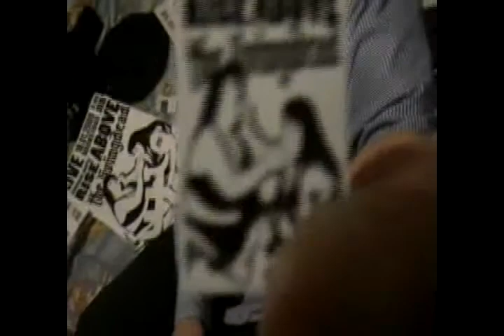Rise Above & Living Dead part one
Video ot koncerta na Rise Above i Living Dead